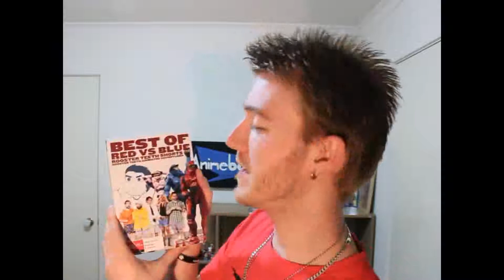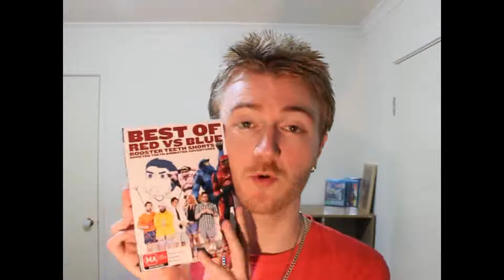Hanabee Release Update 009